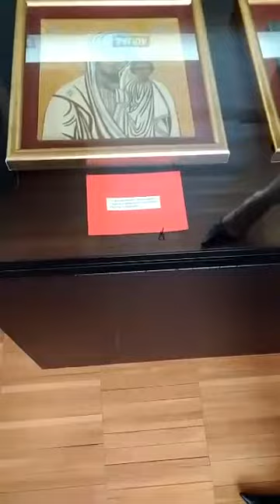Elena Svirid looking wealthy generous husband, philanthropist for projects WhatsAp